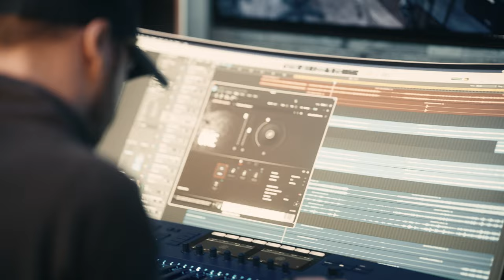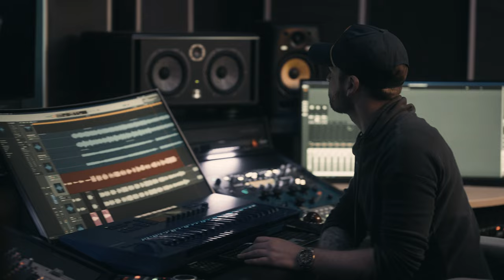Mark Siegel x SVRCINA - The Call (Official Video)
"The Call” from Mark Siegel & SVRCINA

SURPRISE! So glad to share this cinematic collaboration with Mark Siegel! Hope this inspires you!
With Love,
SVRCINA 🖤🎻✨

LYRICS

VERSE
I sense it in the wild
A question in the wind
It calls me like a child
Awakens strength within

The distant rolling thunder
My spirit starts to rise
It ripples in the water
The path will now ignite

PRE
OOH OOH OOH
The heart will always know
OOH OOH OOH
Go and I will go

CHORUS
Live your life the way it’s meant to be
Let your weary soul be wild and free
Forget the fear & step into the great unknown
I know you see it in the stars again
And your hear it in the rushing wind
No matter where you go
The Call will always lead you home

VERSE
A greater sense of wonder
a risk we’re born to take
A story like no other
The end you can’t erase

PRE
OOH OOH OOH

And you hear it in the rushing wind

THE CALL
Written By: Mark Siegel / Ben Bishop / Molly Marie Svrcina
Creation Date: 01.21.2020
Produced By: Ben Bishop / Mark Siegel